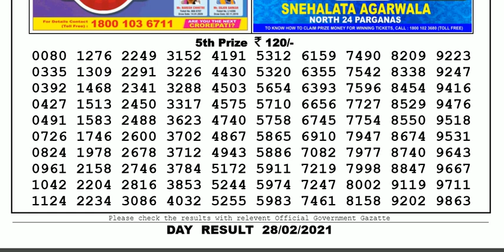Lottery Sambad Lottery Live 04.00pm 28.02.21 Nagaland State Lottery Result gdn